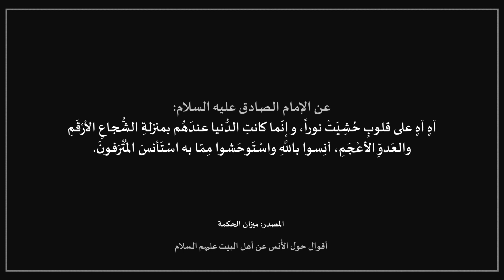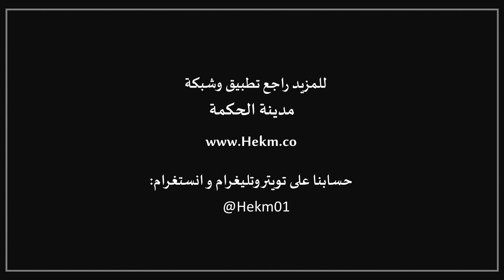أقوال حول الأُنس بالناس وبالله تعالى عن أهل البيت عليهم السلام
الفصول:
00:00 الأُنس
01:01 الأُنس بالله تعالى

Ahlulbayt sayings